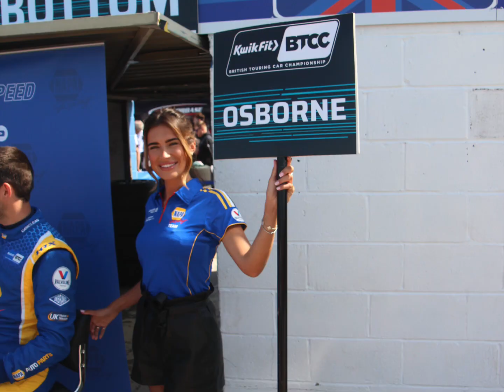BTCC @Thruxton 2023 (Paddock and pit lane walkabout)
My walk around of the paddock area with the BTCC team's and the support race team's and cars. Plus the BTCC pit lane walkabout drivers signing session.